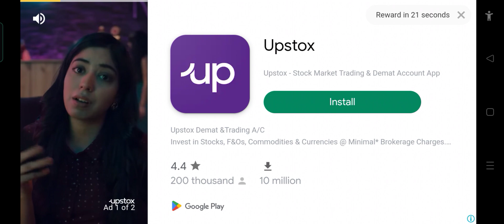Indian train simulator new update Christmas update and year end update release